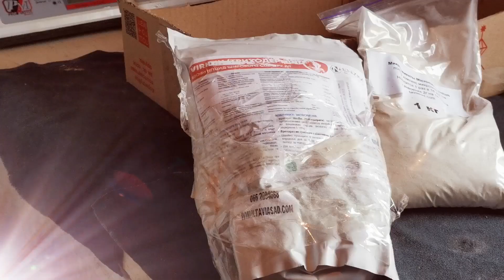☑️Нормы внесения Триходерми для клубники Как приготовить раствор Триходермы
сад и огород с опытом
@Алла Назаренко
Киевская область,
 пригород города Киев.
 г. Макаров Макаровский район
По вопросам приобретения саженцев:
Ежевика сорт ЛОХ-ТЕЙ ,
Клубника Ранняя сорт,,АЛЬБА
Ремонтантная клубника сорт: МУРАНО.АЛЬБИОН.
Телефон -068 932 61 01